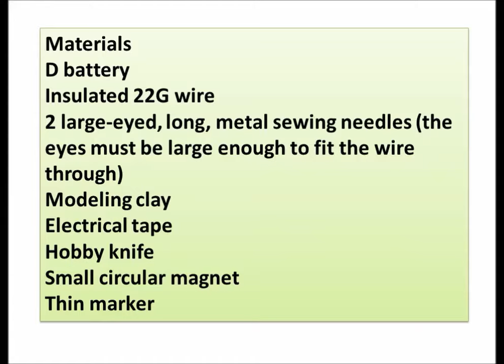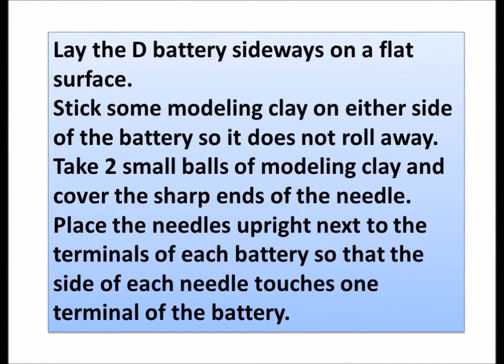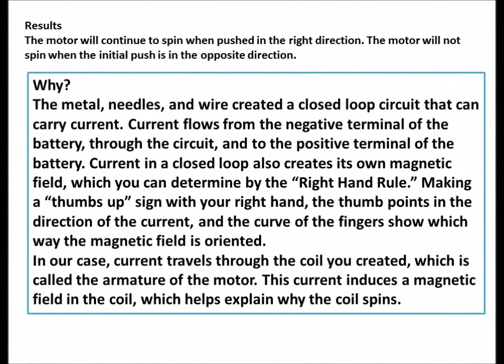How to Make a Simple Electric Motor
Energy comes in many forms. Electric energy can be converted into useful work, or mechanical energy, by machines called electric motors. Electric motors work due to electromagnetic interactions: the interaction of current (the flow of electrons) and a magnetic field.